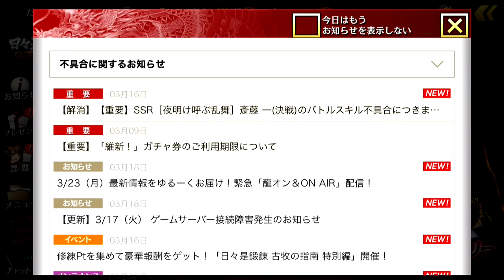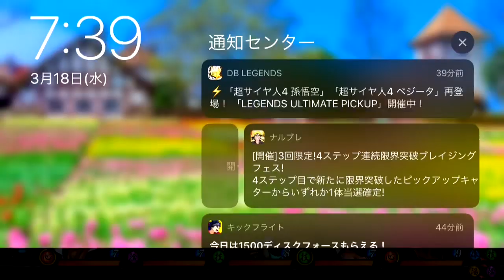龍が如くスマホアプリ